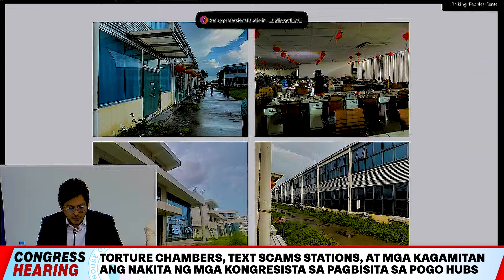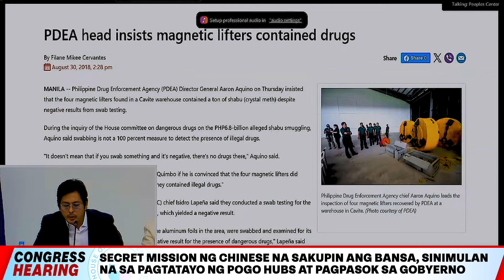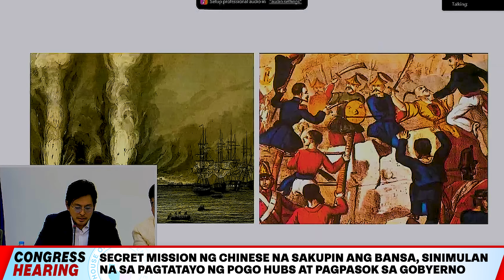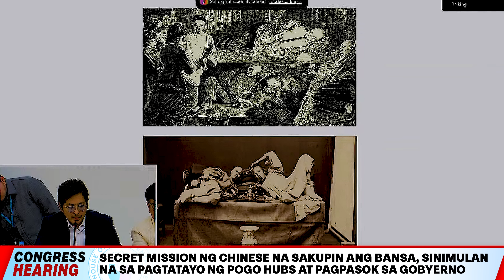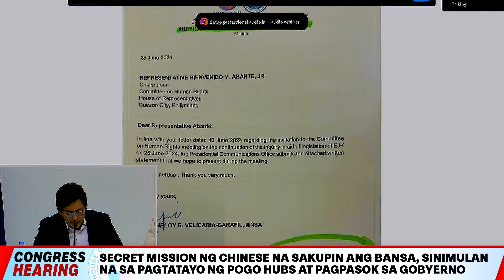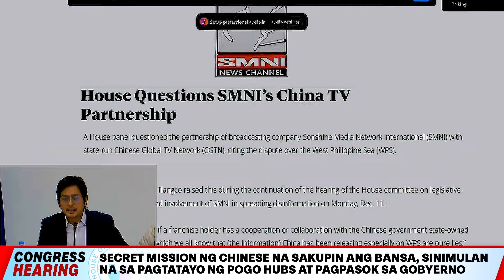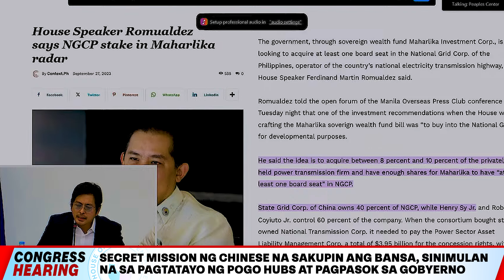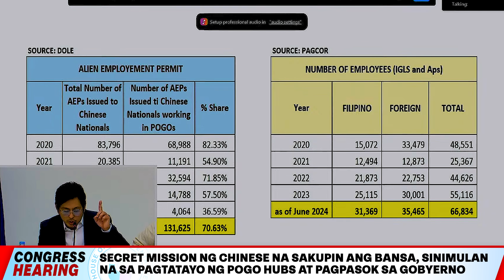PRES. DUTERTE, KASABWAT SA POGO AT GINAWANG LEGAL ANG OPERASYON NG MGA CHINESE SA BANSA DIUMANO!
Former President Rodrigo Duterte dawit sa operasyon ng iligal na POGO sa bansa ayon sa congress hearing na dinaluhan ni Atty. Harry Roque at ibang resource speakers. Humarap na sina Congresswoman Attorney Gerville Luistro ng 2nd District ng Batangas at Atty. Harry Roque sa pagpapatuloy ng Congress Hearing tungkol sa paglaganap ng ilegal na POGO sa bansa.

the supplementary imagery, clips, and footage included are meant to provide additional context and help viewers better understand the topic discussed by members of Congress. This video is intended purely for informational and documentary purposes and NOT to disgust, shock, or horrify. It adheres to Youtube community guidelines by providing necessary context to the story, adding this text will not mislead you that this is for information and clarity of the subject. Examples shown aims to enlighten and give a better understanding of the topic. This statute allows for the limited use of copyrighted materials without the need for prior permission from the copyright owner for purposes such as criticism, comment, news reporting, teaching, scholarship, and research. The content presented in this video is used for educational and informational purposes only.